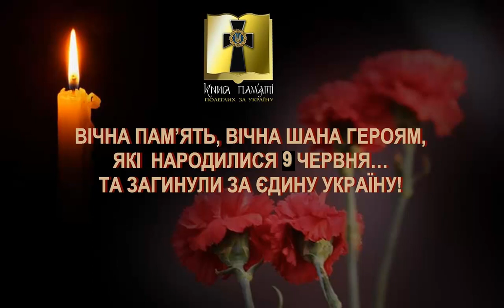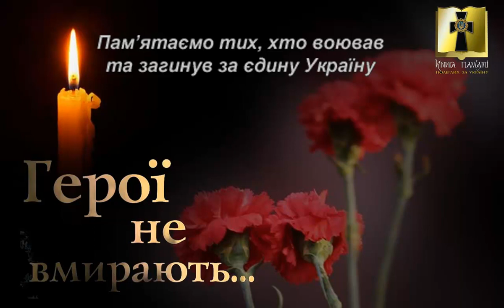Пам'яті полеглих Героїв АТО, які народилися 09 червня..